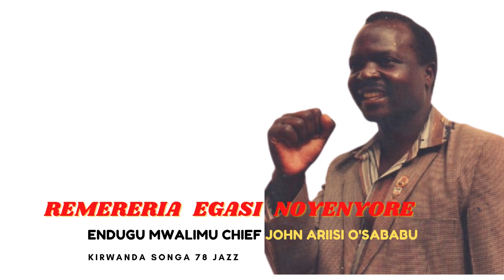REMERERIA EGASI NOYENYORE - ENDUGU MWALIMU CHIEF JOHN ARIISI O'SABABU